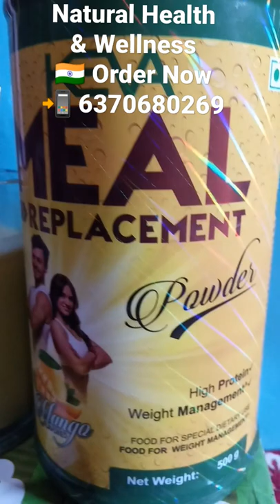Keva Meal Replacement Powder 🌿🇮🇳📲 6370680269